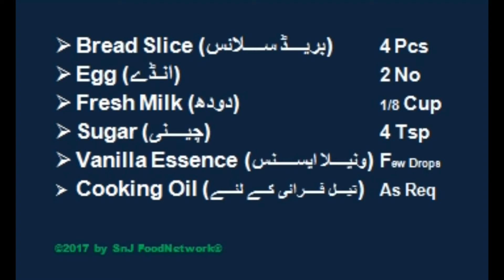French Toast [[ فرنچ ٹوسٹ ]] फ्रेंच टोस्ट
SnJ Food Network channel is launched online {on ladies demand} to teach good and healthy food. Purely different recipes style Channel.

French Toast [[ فرنچ ٹوسٹ ]] फ्रेंच टोस्ट Special Recipe

French toast is a dish made of bread soaked in eggs and milk, then fried. Alternative names and variants include eggy bread, Bombay toast, German toast, gypsy toast, poor knights (of Windsor), and Torrija.

In France, pain perdu may be eaten as a dessert, an afternoon tea snack "goûter", or more rarely as a breakfast.

French toast is commonly served as a breakfast food in Pakistan and India. It differs from other versions in that it generally omits any dairy or sweet component.

Since French toast is primarily made of bread, this breakfast item is also a good source of carbohydrates. Like calories, carbs have developed a bad reputation among dieters and weight watchers but remain necessary to provide energy for the body. Aside from boosting your strength, carbs also contain plenty of fiber.

Make it different every week by changing the flavor of the preserves and the fruit topping.

French cuisine
Sweet Dish
Dessert
Secret Ingredients of French Toast
Restaurant Style
خبز فرنسي محمص
फ्रेंच टोस्ट
فرانسیسی ٹوسٹ
فرنچ توسط
ফরাসি টাস্ট
تست فرانسوی
французский тост
法式吐司
tostada francesa
فرنچ ٹوسٹ
Traditional Dish
Homemade Recipe

Tutorial
الدورة التعليمية
ट्यूटोरियल
教程
آموزش
Руководство
اردو  میں بنانے کا طریقہ

Our all recipes are prepared by:
Halal Meat حلال میٹ
Carne halal
清真肉
वैध मांस   আইনী মাংস
اللحوم المشروعة
حلال گوشت  بکرے / گائے کا گوشت
Halal Chicken
100% Halal Food Ingredients

SnJ Foodnetwork
For more delicious recipes @